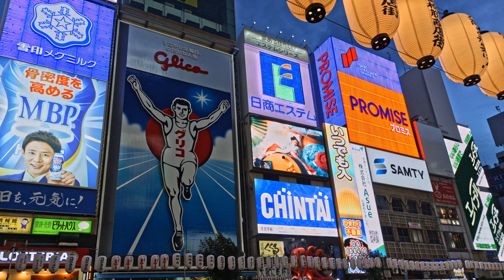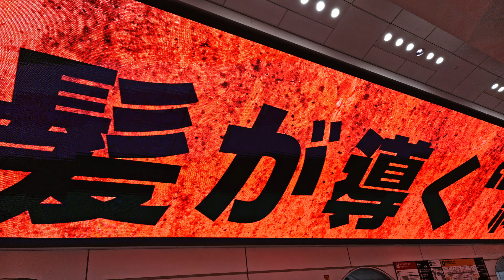Osaka, Kyoto, Kobe Trip - August 2022 (MotionCam 4K)